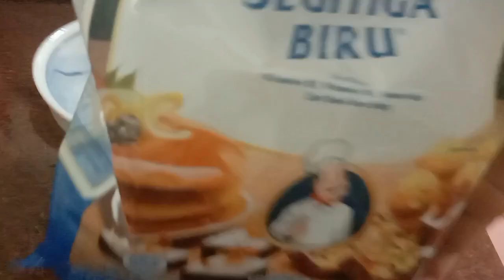Masak Nasi PECEL || Vlog TKW Taiwan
Hai Guy Selamat Datang Di Channel Noer Daily Vlog Bantu Suport ya biar channel saya lebih berkembang. Dan selalu ikuti rutinitas sehari-hari saya🙏